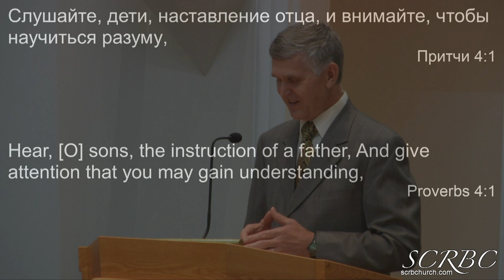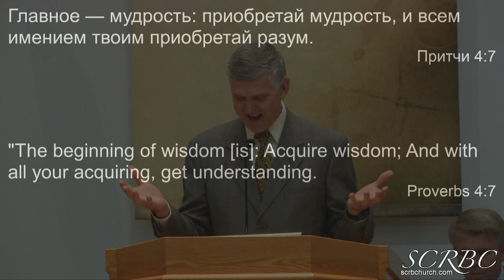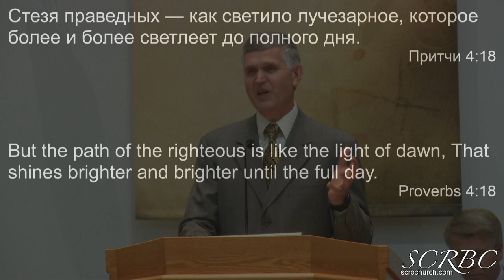06 21 2020 Наставление Отца П Герасенко